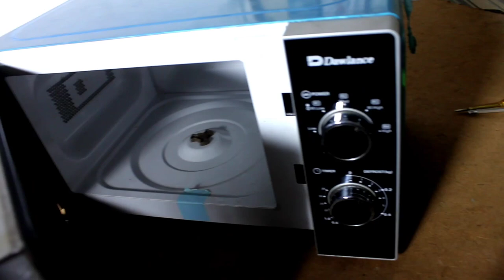Dawlance Microwave oven Door Repair | Microwave Door Lock / Latch Repair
in this video i will show how to repair microwave oven door and how to change door lock at home

if you have any question please comment me

Related Topic's :

Microwave Oven Not Heating Problem

Microwave Oven Plate Not Moving Spinning

Microwave Oven Not Working And Heating

This channel does not promote or encourage any illegal activities, all contents provided in this channel is meant for educational and informational purposes only. You can't treat it as professional advise. Should you decide to act upon any information in this video, you do so at your own risk.